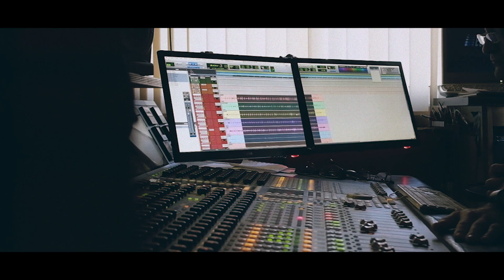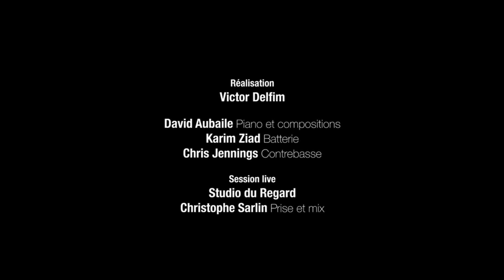David AUBAILE "Epk THINKO"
Epk & Session Live at Studio du Regard
Sept 2018